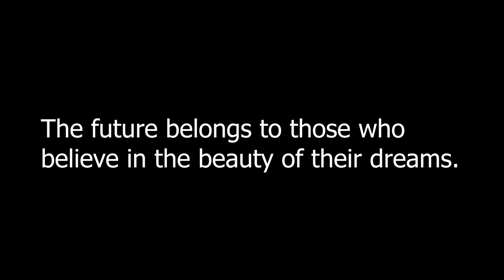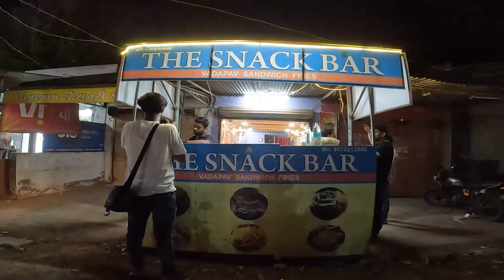એકસાથે લાખો લોકો નીકળી પડયા! 😱😨 | Eksathe lakho loko nikdi padya | KRUPA CHOTHANI VLOGS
Topics covered:

aaje to bhai ni masti kari?
deep ni sathe masti kari?
family vlog?
daily vlogs?
daily vlogs in Guajarati?
daily content by Krupa Chothani?
vlogs in Guajarati?
Guajarati video?
funny family vlog?
crazy vlog?
funny and crazy Guajarati vlog?
vlog kem banavu?
vloggers life?
social media influencer life?
funny life in vlog?
gujju girl?
girls vlog?
girls vlog in gujarati?
easy and simple vlog?
daily life in gujarati?
vloggers in youtube?
entertainment vlog?
vlogger from gujarat?
kutch vloggers?
vlogger girl from bhuj?
gujarati chokri no vlog?
trending vlog
viral vlog
video in gujarati?
sister and brother vlogs in gujarati?
siblings fighting?
deep ke sath ladai ho gai?
fighting with deep?
deep ka gussa?
dinner with me?
snacks idea for evening?
dinner recipes ideas?
spend a random evening with me?
krupa chothani vlogs?
dandiya raas ni moj?
thoda divas pela ame kya gya hta?
get ready with me?
get ready for the wedding?
how to do makeup?
which makeup remover I use?
chitchat with deep?
brother sister funny vlog?
brother roast?
jaydeep patel vlogs?
diwali ma ame kya gya hta?
mummy and daughter vlog?
mom and me?
viral vlog?
crazy family vlog?
mummy gai lagn ma?
mummy gai marriage ma?
my and deep's masti?
siblings fun?
siblings masti?
marriage vlog?
wedding vlog?
going to the wedding?
going to the marriage with family?
siblings vlog channel?
gujju siblings?
aaje to dhamal machavi didhi?
wedding season?
mummy kaha gai?
family vlog channel?
wedding series?
wedding highlights?
best wedding ever?
royal grand entry?
best decoration ever?
get ready with me for wedding?
best prewedding vlog?
best wedding in bhuj?
bhuj shooting video?
the villa resort in bhuj?
the villa time square club?
what i wear in sangeet?
sangeet outfits?
best anchor in marriage?
get ready with me for the sangeet?
sangeet ceremony?
ring ceremony?
shaadi wala ghar?
shaadi ka khana?
shaadi decore?
shaadi decoration?
yuvraj hans live performance?
navraj hans live?
yuvraj hans songs?
navraj hans songs?
live concert?
sachet tondon in bhuj?
sachet and parampara live performance?
sachet and parampara songs?
sachet and parampara best songs?
reception vlog?
best reception?
reception outfits?
best night vlog?
sangeet night?
sangeet dance perfomance?
hillview resort bhuj?
best vlog ever?
best hotel in bhuj?
travel vlog?
kashmir vlog?
heaven of india?
travel in kashmir?
best travel vlog?
bride entry?
wedding vlog?
gudi padwa special vlog?
bike rally in bhuj?
biggest function in bhuj?
bjp news?
bjp rally?
cheti chand celebration?
police vlog?

Hello everyone!

My name is Krupa Chothani.

I am from Bhuj-Kutch.

In this channel, I will upload daily vlogs, and  my lifestyle.

keep supporting!
keep shining!

Give your wonderful feedback on the below comment section.